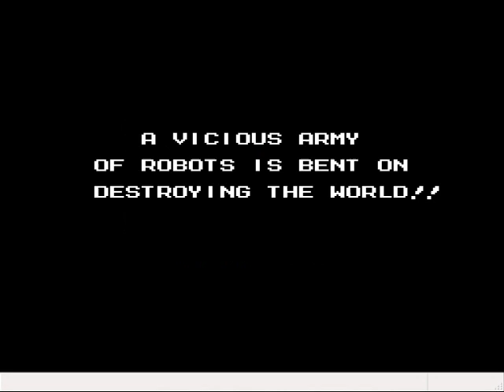Let's Play Mega Man 5 01 - Low Gravity Shenanigans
They are quite the wacky game mechanic.